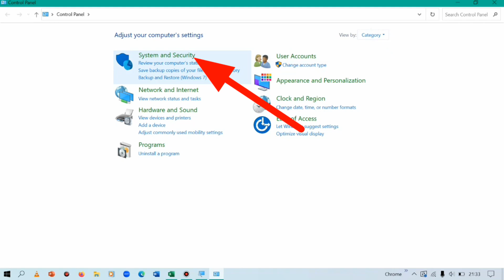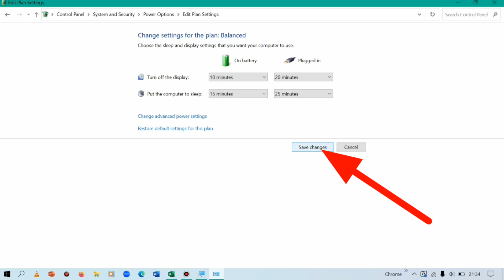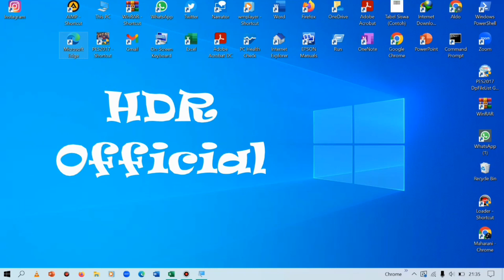Mengatur Waktu Sleep Laptop Atau PC Windows 10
Kali ini saya membahas masih tentang windows 10, yaitu cara mengatur waktu sleep di laptop atau pc windows 10.

mengatur waktu sleep windows 10,
mengatur waktu sleep laptop windows 10,
pengaturan waktu sleep pc windows 10,
cara mengatur waktu sleep pada komputer windows 10,